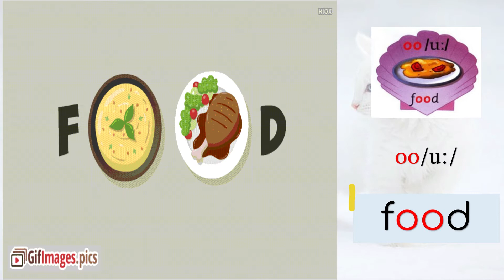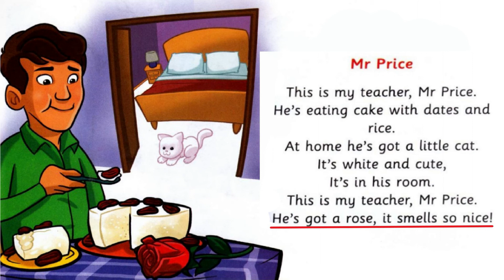Get Smart Plus 3: Phonics 7 - long vowels /eI/, /aI/, /əʊ/, /i:/, /u:/ and /ju:/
Page 110 -
Phonics 7 -
long vowels /eI/, /aI/, /əʊ/, /i:/, /u:/ and /ju:/ -
Teacher Mimie -